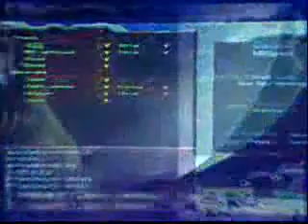FBH vs Light[alive] Pt1/2 On Colosseum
MSL 2008 Arena
R 32 Group F
05/10/08

Winners
FBH vs Light[alive] on Colosseum
(Orange Terran vs Blue Terran)

Playlist MSL 2008 Arena R32 Group F